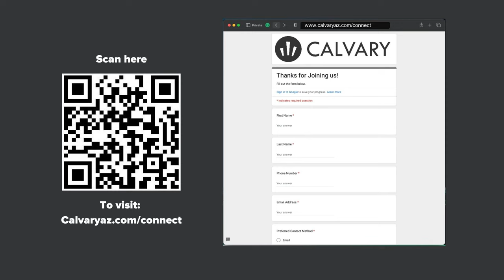"Tithing Challenge" - The Generosity Challenge - Week 3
Today, Pastor Pete Bunnel delivers us a tithing challenge based on scripture in Malachi chapter 3, verses 6-12.